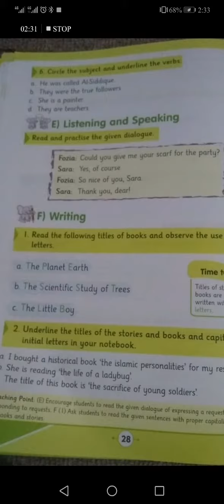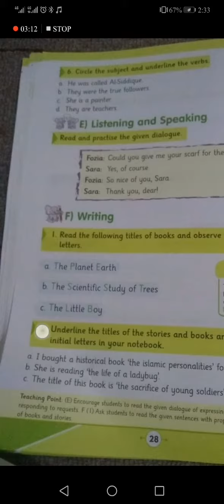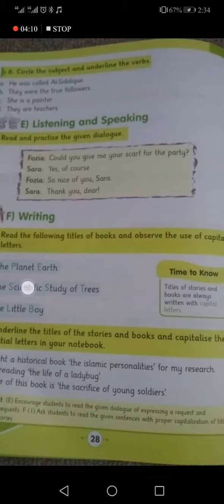Afaq Iqbal Series New English Class 5th Page No 28